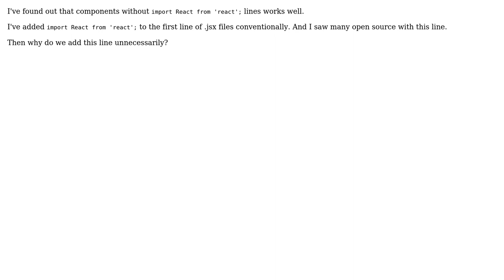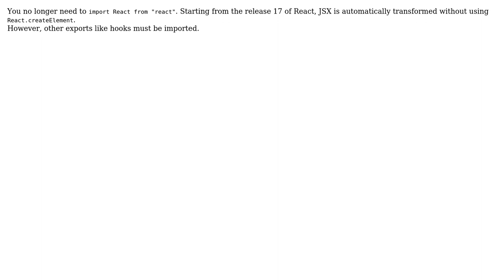Do I need to import react in every file?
With thanks & praise to God, and with thanks to the many people who have made this project possible! | Content (except music & images) licensed under CC BY-SA | Music | Images & others | With thanks to user Tony Wayne user Tarek Hammami and the Stack Exchange Network Trademarks are property of their respective owners. You are responsible for your own actions.